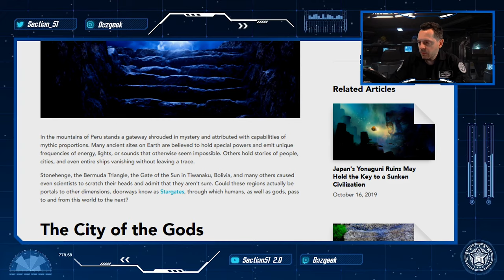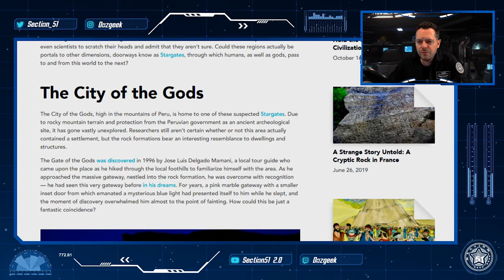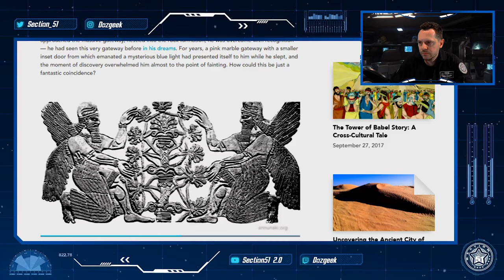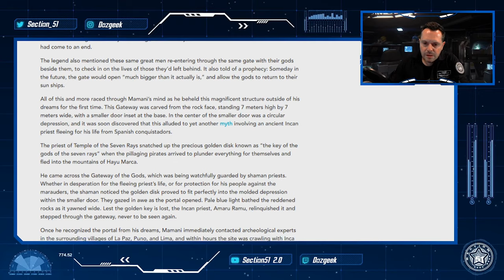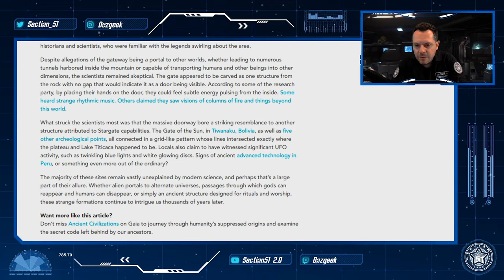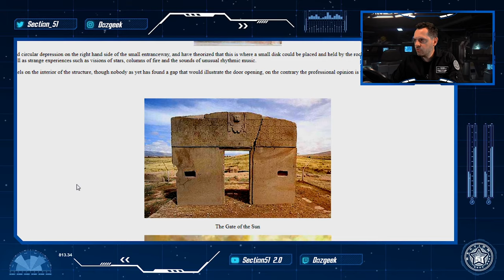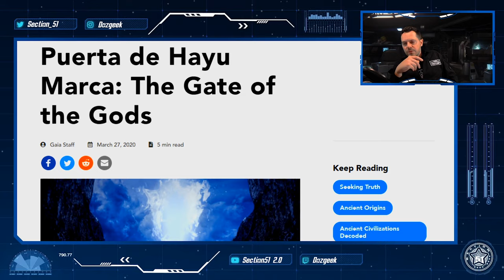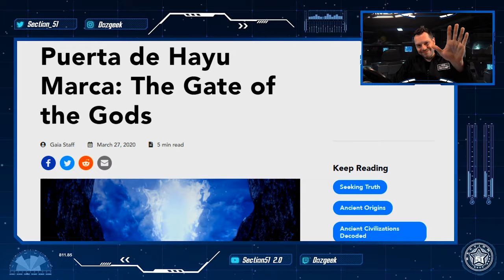👽 Puerta de Hayu Marca - The Gate of the Gods in Peru - A Stargate ?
In the mountains of Peru stands a gateway shrouded in mystery and attributed with capabilities of mythic proportions. Many ancient sites on Earth are believed to hold special powers and emit unique frequencies of energy, lights, or sounds that otherwise seem impossible. Others hold stories of people, cities, and even entire ships vanishing without leaving a trace. The City of the Gods, high in the mountains of Peru, is home to one of these suspected Stargates. Due to rocky mountain terrain and protection from the Peruvian government as an ancient archeological site, it has gone vastly unexplored. Researchers still aren’t certain whether or not this area actually contained a settlement, but the rock formations bear an interesting resemblance to dwellings and structures. The Gate of the Gods was discovered in 1996 by Jose Luis Delgado Mamani, a local tour guide who came upon the place as he hiked through the local foothills to familiarize himself with the area...

OVNI DOCUMENTAIRE